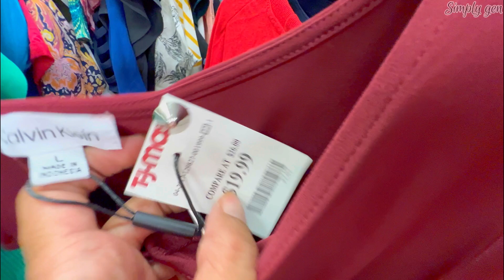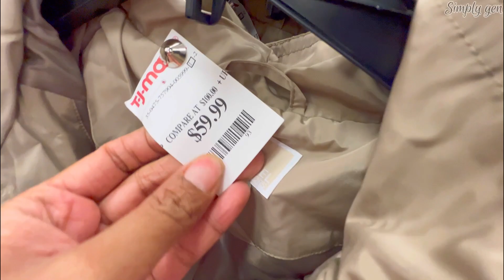TJ MAXX NEW ARRIVAL SWEATER FOR LESS| TJMAXX WINTER FASHION | TJMAXX SHOP FOR LESS| SHOP WITH ME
Hello Everyone! Come Shop with me at Tjmaxx. Tjmaxx New finds Spring Fashion Clothing 2023.Tjmaxx Clothing Casual tops and bottoms for less and stylist. Tjmaxx Maxi dress and Midi dress for less.
Tjmaxx New Clothing 2023
Tjmaxx Shop with me
Tjmaxx New finds Clothing
Tjmaxx dress for less
Tjmaxx Fall Clothing 2023 | Tjmaxx Winter finds

 ✦ROSS DRESS FOR LESS CLEARANCE SHOES FOR AS LOW $6.99‼️ROSS NEW SHOES FINDS | ROSS SHOP WITH ME❤︎

✦❤️TJ MAXX NEW FINDS DESIGNER HANDBAGS & SHOES | TJMAXX NEW DRESS FOR LESS‼️TJ MAXX SHOP WITH ME❤︎

✦😮ROSS DRESS FOR LESS *NEW FINDS DESIGNER SHOES HANDBAGS &  ROSS DRESS FASHION FOR LESS!SHOP WITH ME